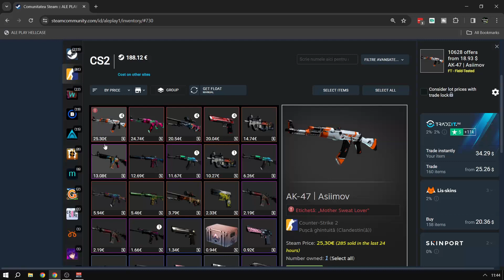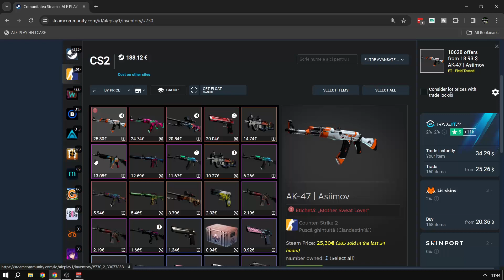Extragerea Speciala De Craciun Astazi Intre Orele 20:00 -22:00 (AK-47 | Asiimov)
★ Nu uitaţi să daţi LIKE şi SHARE, dacă va plăcut. Abonaţi-vă pentru noi GamePlay-uri!